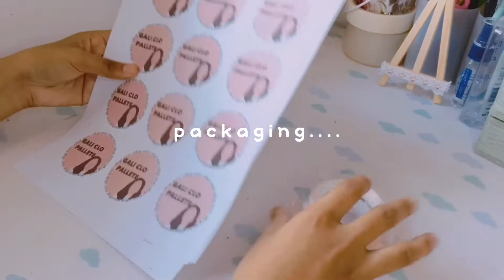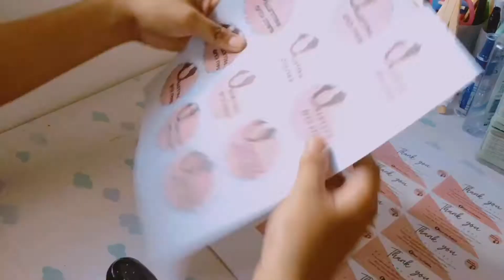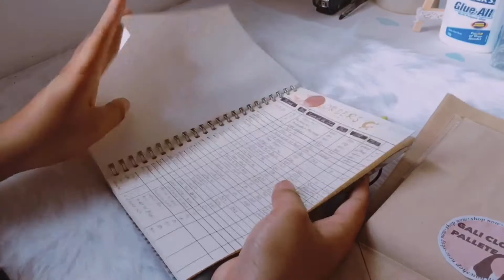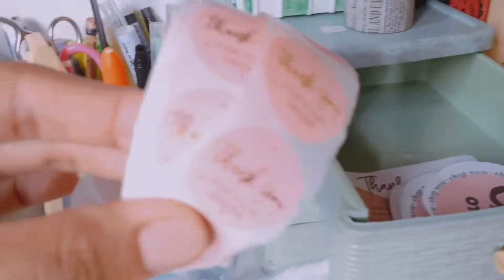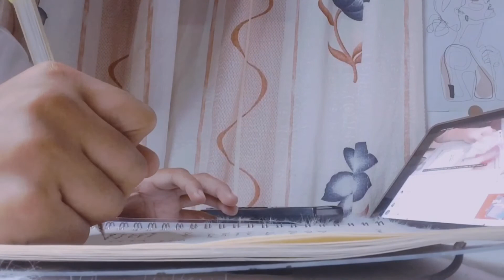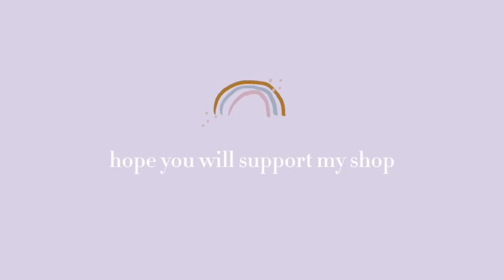studio vlog 1: packing of orders + diy packaging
hi everyone!

I just opened my online business which is a clothing line. So I decided to share with you how I pack my orders and how I do the diy packaging.